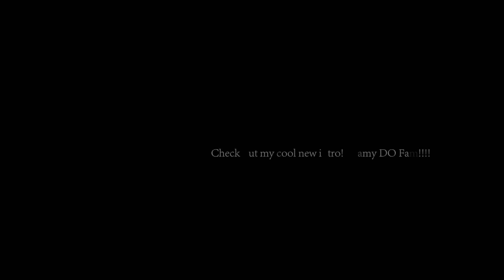Damian Cavaluzzi - ToothBrush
2017/2018 Toothbrush Project